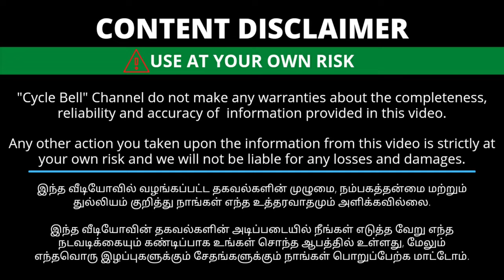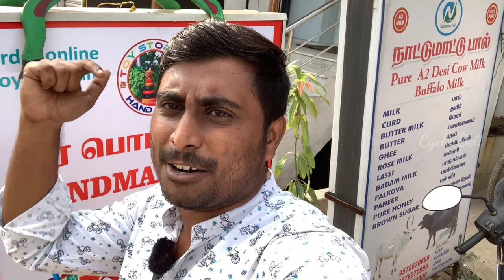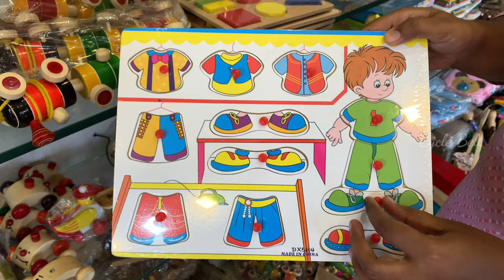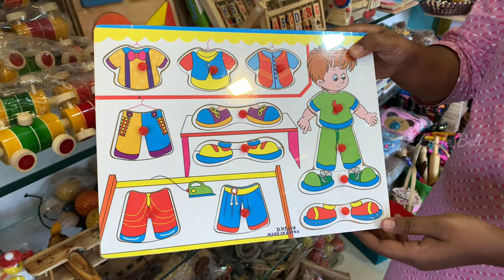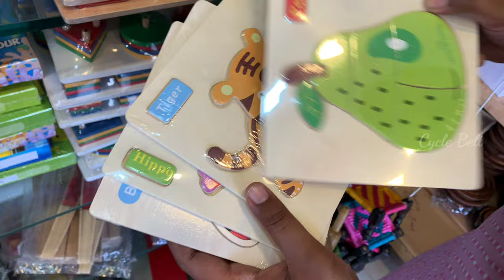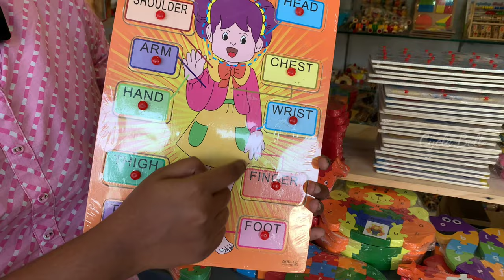Educational Toys For Kids| Cheapest Wholesale Toy Market | Delivery Available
Shop Details:
Toystorey
222/1, NH948, Sri Laxmi Nagar,
Ganapathypudhur, Coimbatore,
Tamilnadu 641 006.

Resellers and wholesalers are most welcome.

To Know about Educational Toys For Kids| Cheapest Wholesale Toy Market, please visit:

This video is showing Educational Toys For Kids| Cheapest Wholesale Toy Market   but also try to cover the following subject:
-educational toys for toddlers age 3
-educational toy in coimbatore

One thing I noticed when I was researching info on Educational Toys For Kids| Cheapest Wholesale Toy Market was the absence of relevant details.
Educational Toys For Kids| Cheapest Wholesale Toy Market nevertheless is an subject that I understand something about. This video for that reason should be relevant and of interest to you.
If you wish to learn more about the wholesale toy market I recommend you to have a look at our other video clips

 Individuals who looked for wholesale toy market likewise looked for educational toys for toddlers age 3.

Gear I am Used:

Main Camera

Second Cam

Wireless Mic

Wired Mic